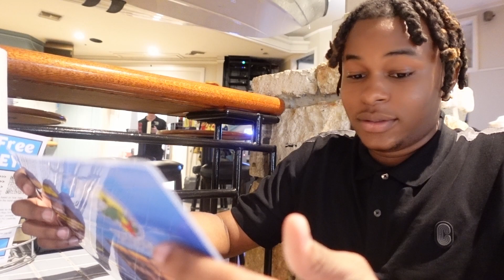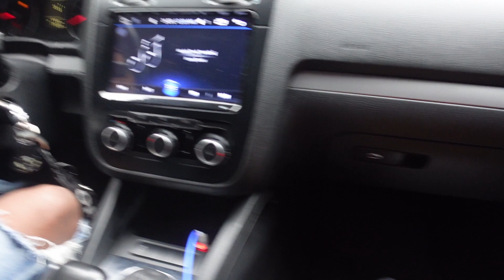VLOG | DATE NIGHT, DINNER,EXPLORING, & MORE!!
Hey guys, so todays video is just me and my girlfriend going out to a nice spot to have some dinner. I hope you guys enjoyed watching the video!